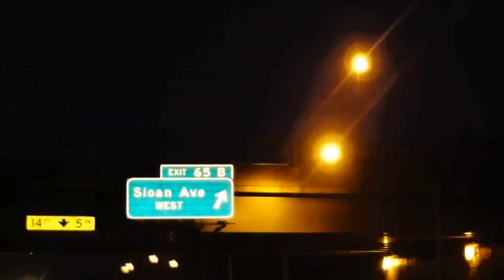Sloan Palder - Chopped Liver - HD!!!!!!!!!!!!!!!!!!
Sloan Palder's part from Prize Fighter Cutlery's Chopped Liver.
ENJOY IT YOU FUCKING PRICKS.